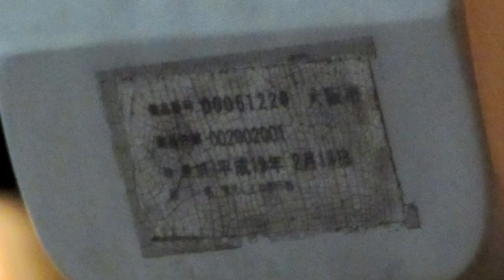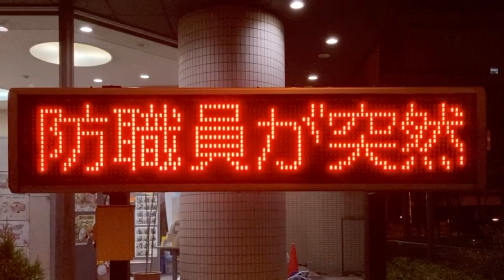広告用の電光掲示板 エムケー精工製 MKストアサイン SS-V642ZV-1 大阪府港消防署